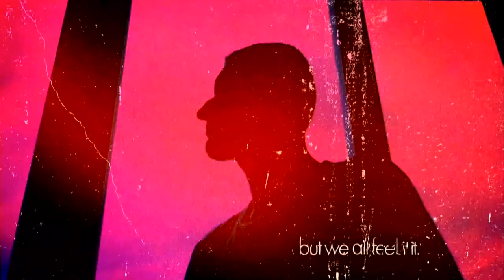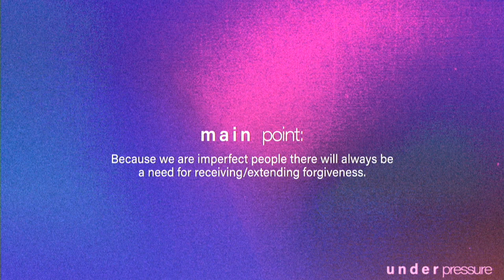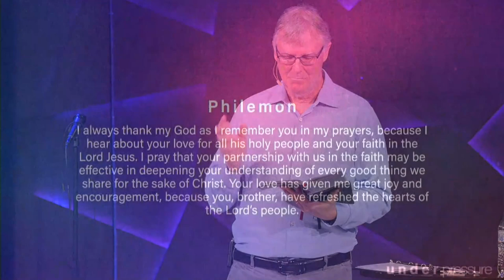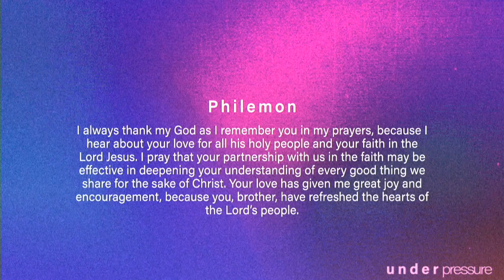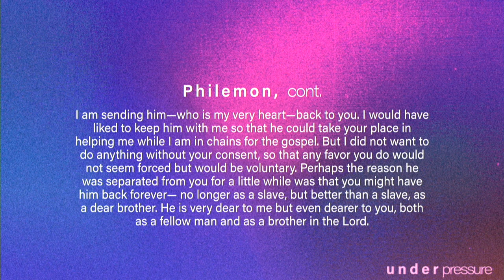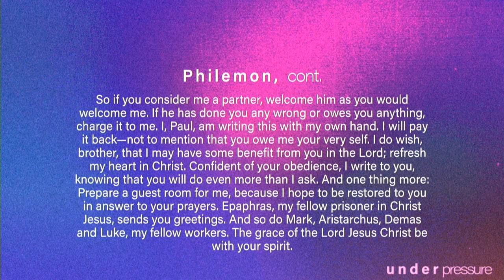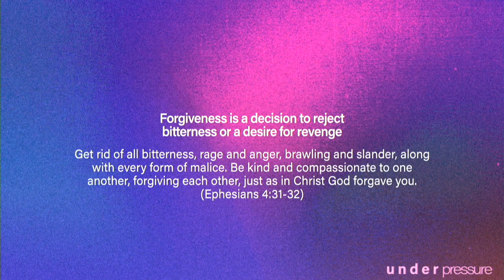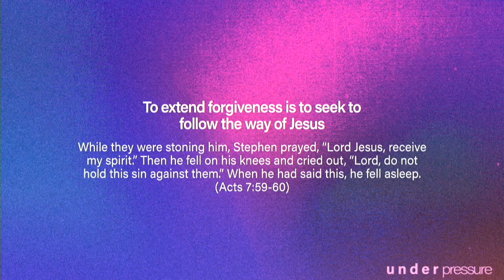Under Pressure - Forgivness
Is the pressure of life dragging you down? Stress comes at different times, in different ways, and from different sources — but we all feel it! Join us for Under Pressure and you'll discover Biblical wisdom to help you handle life's most difficult situations like handling conflict, dealing with trauma, managing stress, and forgiving others and yourself.